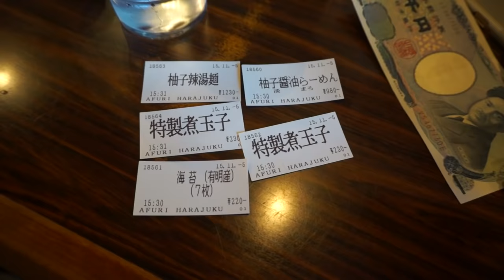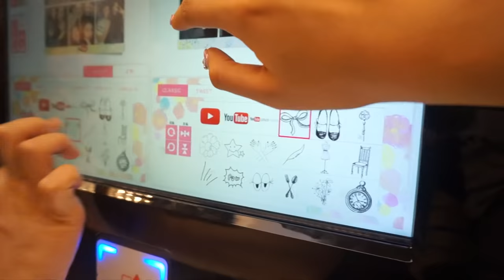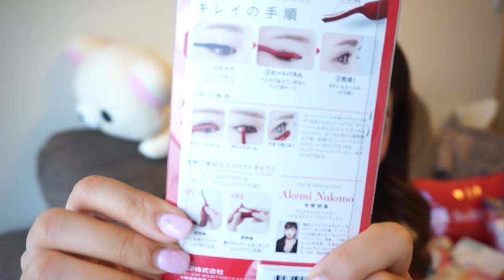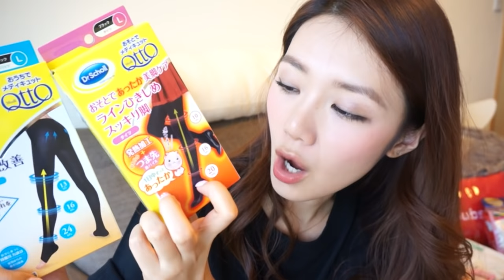曦遊記travel with elva - Tokyo吃貨の敗家日記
I gained 5lbs after this trip!!!
need to go on diet for few days, haha
here is the list of all the restaurants i went and items i bought from Tokyo!

這個旅行短短幾天，我重了5磅！真的吃太多。。。去到那裡好難忍住不吃～～～～～～
好吧，我把去到的餐廳，還有買的東西都列出來給你們哦！

restaurant 餐廳

LUKE'S LOBSTER （龍蝦飽）
address: 6-7-1 Jingumae, Shibuya-ku, Tokyo

SLAPPY CAKES （西式早餐，鬆餅）
address: Japan, 〒160-0022 Tokyo, Shinjuku, 新宿３丁目３８−１
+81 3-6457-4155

GONTRAN CHERRIER TOKYO (bakery)
東京都渋谷区代々木2－2－1 新宿サザンテラス内

風雲児 （沾麵，拉麵）
Japan, 〒151-0053 東京都渋谷区 代々木2-14-3 北斗第一ビル 1F
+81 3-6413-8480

Sushiaoki (鮨 青木) （壽司）米芝蓮1星
6-7-4 Ginza Chuo Tokyo
東京都 中央区 銀座 6-7-4 銀座タカハシビル　２Ｆ

La Table de Joel Robuchon  (法國菜）米芝蓮3星
1-13-1 Mita | Yebisu Garden Place, Shibuya 153-0062

サラベス ルミネ新宿店 SARABETH'S （鬆餅，早餐）
Japan, 〒160-0022 Tokyo, Shinjuku 新宿3−38−2 ルミネ2 2F
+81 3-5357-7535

AFURI ( 柚子拉麵）
1-1-7 Ebisu, Shibuya, Tokyo 150-0013, Japan

ICHIRAN RAMEN 一蘭拉麵
3 Chome-34-11 Shinjuku, Tokyo 160-0022, Japan
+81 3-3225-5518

購物清單：
calbee 薯條
tokyo banana
mabelline mascara 美寶蓮睫毛膏 - lash sensetional
majolica majorca mj睫毛膏 - lash king
one day tattoo液體眼線筆，眉筆 - liquid eye liner , liquid  2 way eye brow
hot eyelash curler 電熱睫毛夾 - kai beauty care
hair spray 髮膠 - vo5 super keep
龍角散
潰瘍貼－大正製藥
感冒藥 － 新儿儿
美白丸 － hythiol-c premiere
壓力襪 － Dr.Scholl, train corporation
法國牌子cream－ embryolisse
清黑頭泥面膜 －ettusais pore care clay

QQ的好書推薦
沒女要翻身2 BITCH

mask面膜
1) 購買Phyto Lab官方網站:
官方價錢:
Phyto Lab生物纖維面膜 (1pc)$90
(1 box)(5pcs) $390

因為官方網站會包括贈品和國際貨運費用的關係, 所以一般在Phyto Lab所授權的銷售點購買會較便宜~